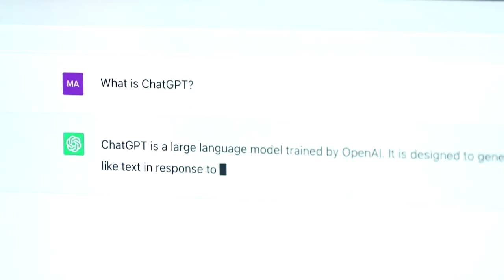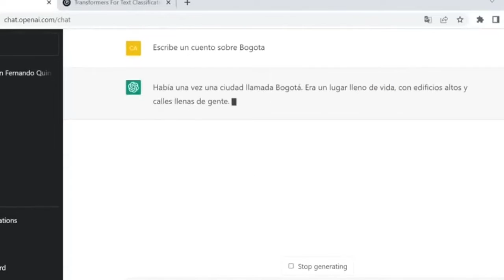CHATGPT ESTABLECE UN RÉCORD PARA LA BASE DE USUARIOS | INTELIGENCIA ARTIFICIAL | HORMIGATV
ChatGPT alcanzó los 100 millones de usuarios activos mensuales en enero, solo dos meses después del lanzamiento.